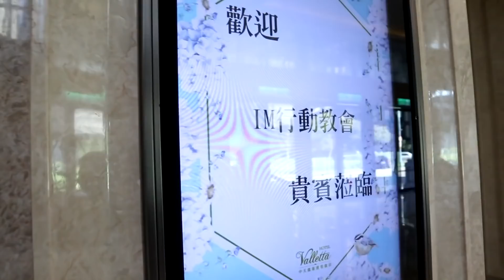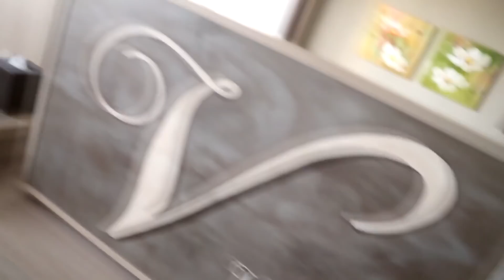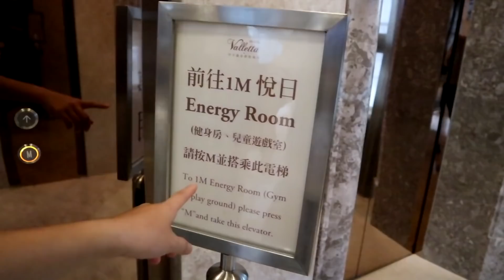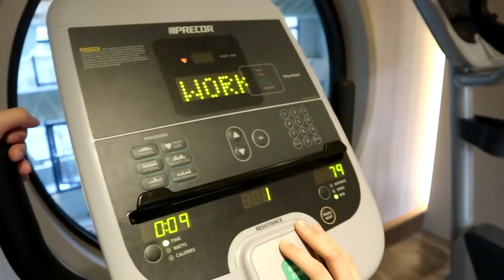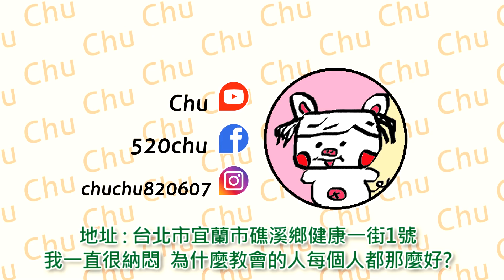[chu住] 礁溪最氣派的溫泉酒店【中天溫泉度假飯店】礁溪住宿